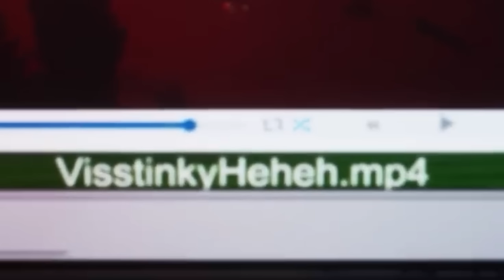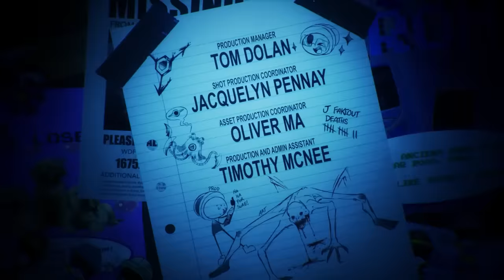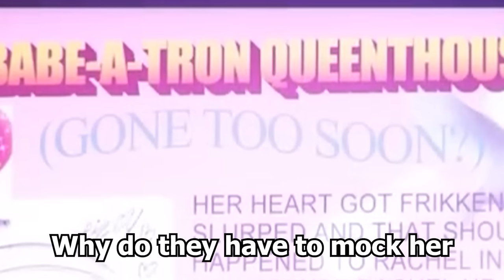Useless things I noticed in Murder Drones Episode 8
Some things I noticed in Murder Drones Episode 8: Absolute End.
There were a lot of details and easter eggs in episode 8 and they were fun to point out honestly..
If you were expecting anything useful out of this, I have no idea what made you expect that lol